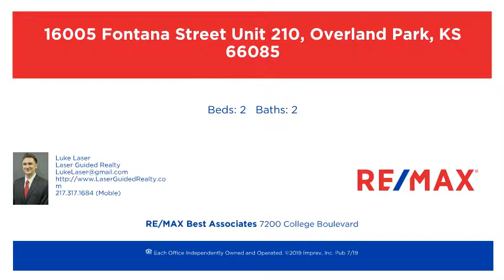16005 Fontana Street Unit 210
Condo in Blue Valley!  2 bedroom and 2 full bathrooms.  Beautiful wood floors, granite in the kitchen and both bathrooms.  A fireplace and crown molding. Better than new!